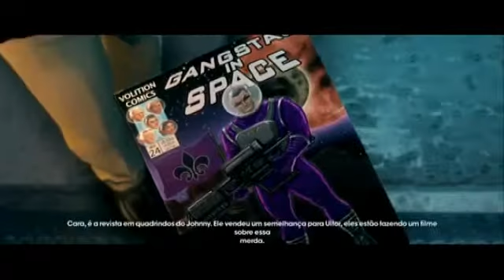Saints Row: The Third - Meu canal anterior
Saints Row: The Third é um jogo de ação e aventura, em mundo aberto, desenvolvido pela Volition, Inc. e publicado pela THQ. Foi lançado em 15 de Novembro de 2011 nos Estados Unidos e a França e a 18 de Novembro na Europa para Microsoft Windows, PlayStation 3, Xbox 360 e OnLive. É o terceiro título da série Saints Row, após o lançamento de Saints Row 2 em 2008. Como em Saints Row 2, o jogador controla o líder da Third Street Saints. O mundo do jogo é a cidade fictícia de Steelport, e a história centra-se na guerra de gangues entre os Saints e o The Syndicate, um grupo criminoso rival.